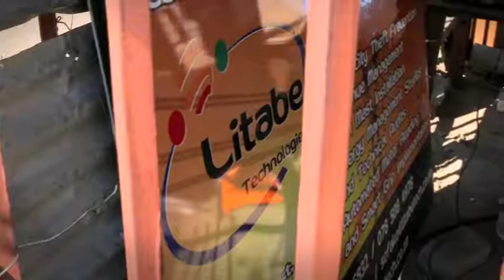DCP Cable Theft Prevention - Social Innovation and Disability Empowerment Awards 2016 case study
An overhead and underground system which prevents the digging, cutting and pulling of electricity and telecommunication cables, successfully piloted by the Moqhaka Local Municipality in Kroonstad.

Creator: Shadrack Litabe.